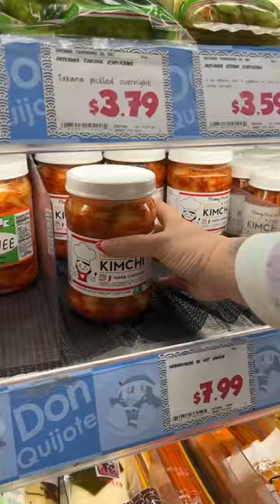Japanese Grocery Market Haul